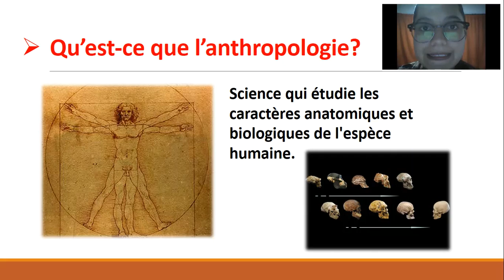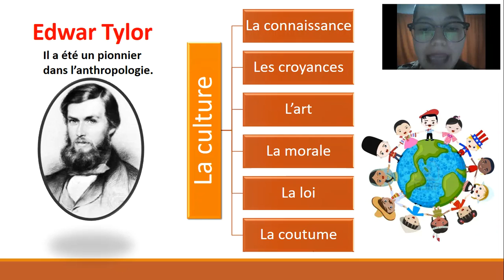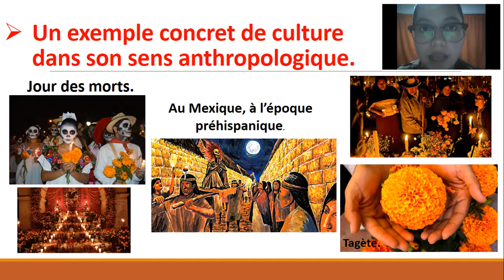Exposé : La culture à sens anthropologique.